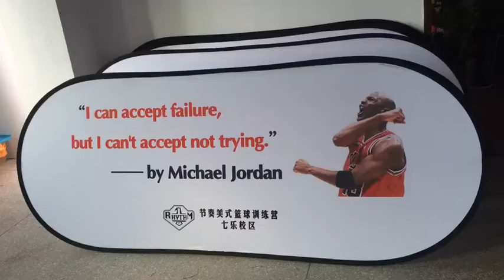free shipping custom sideline aps free design sideline banners